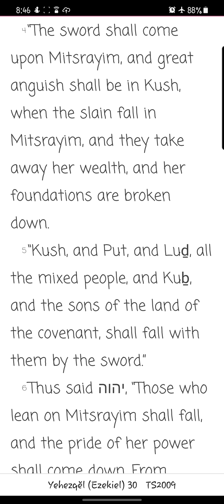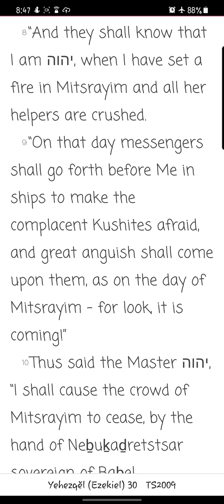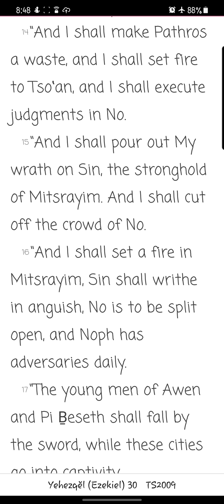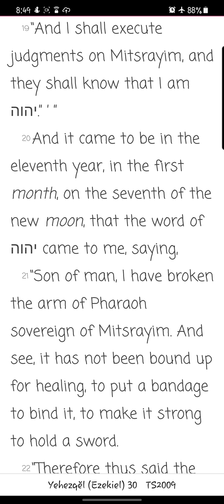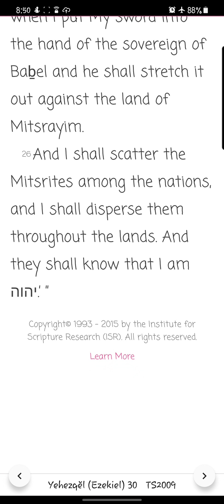Yehezqĕl/ Ezekiel Chapter 30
Reading of the thirtieth chapter of Yehezqĕl/ Ezekiel from the You Version app TS2009 Version. New chapters/books will be uploaded daily.